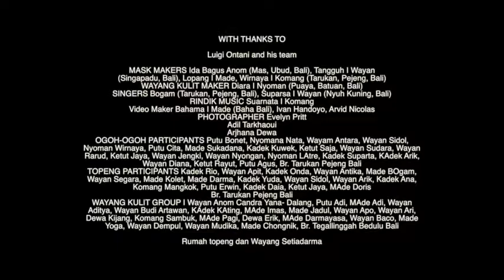Luigi Ontani Show